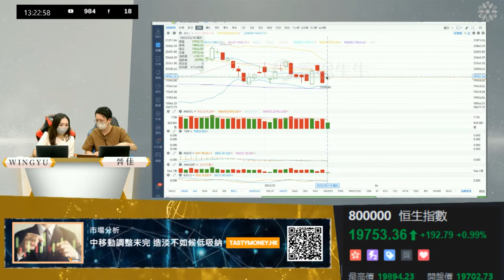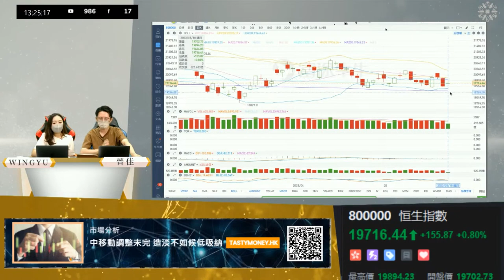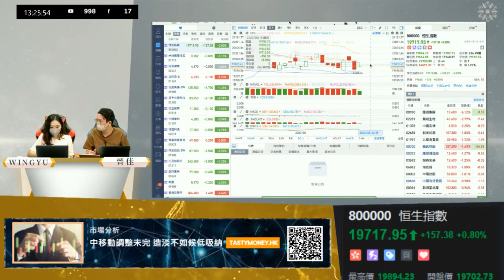恒指日線圖身懷六甲？咩係身懷六甲？利好／利淡？必須睇一個因素！| 投資晉佳班 |TASTY盤房 精選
恒指日線圖身懷六甲？咩係身懷六甲？點樣判斷後市係向好／向淡？投資晉佳班 教你，睇陰陽燭並唔夠，必須睇埋呢個因素！

TASTY 盤房 Live | 港股財經直播 | 即市分析
港股交易時段12:45pm至02:00pm
主持︰晉佳 WINGYU
小炒王梁心欣 FB | IG: sy_tastymoney
炒輪雷神 FB | IG: Luilui_tastywarrant
魏力投資日誌 FB | IG: ngailik.stocks
~  睇TASTY．Think Wisely．Je p Money ~
輕鬆資訊： IG搜尋《TastyMoney.Official》
TASTY專研文章搜尋：WeChat官方帳號《添味財經TastyMoney》